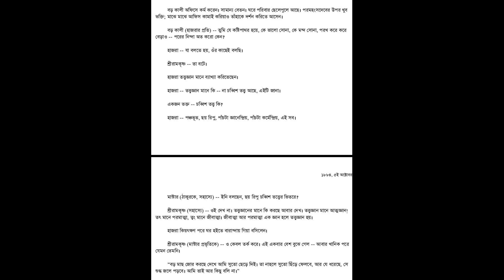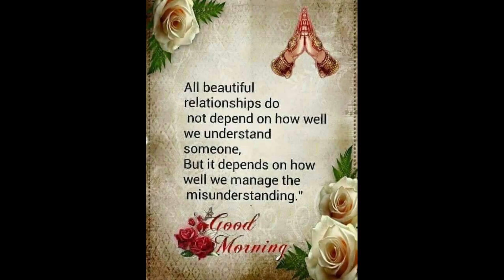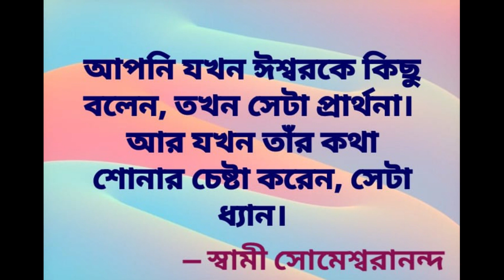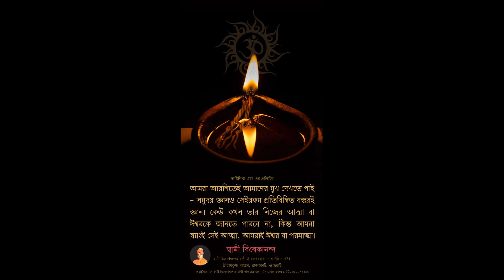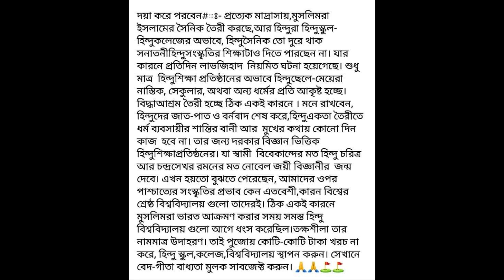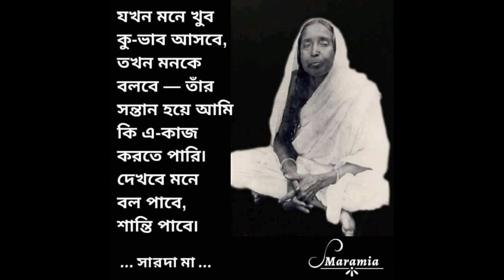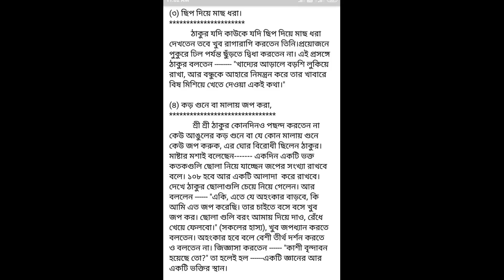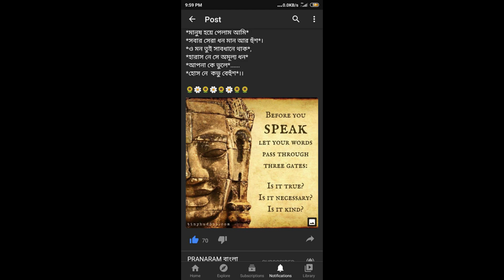স্বামী সমরপানন্দ, কেনো উপনিষদ II Swami Samarpannanda, kenouponishad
Swami Samarpannanda, keno Upanishad